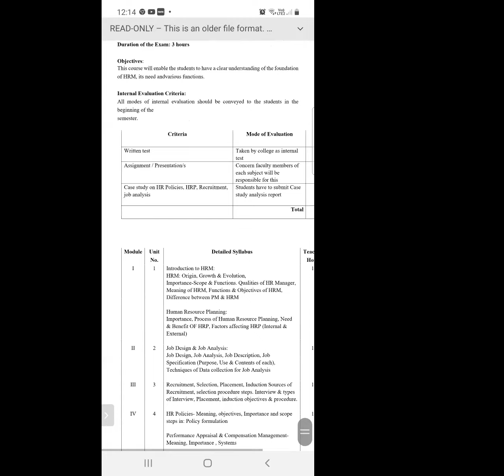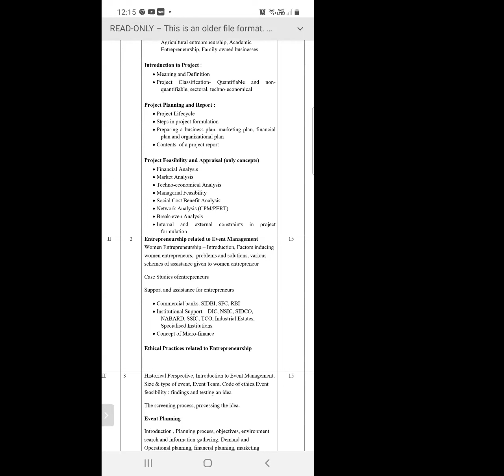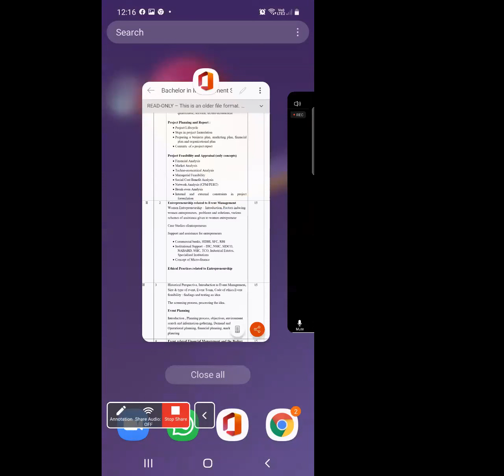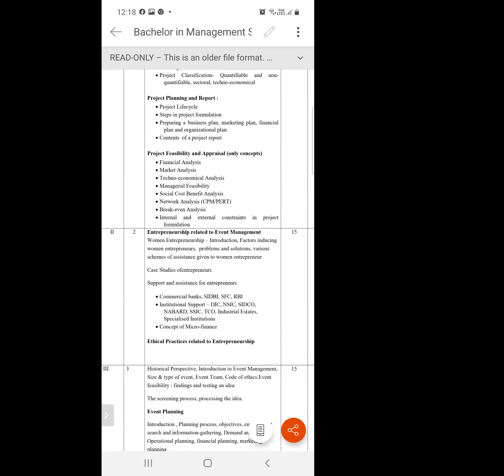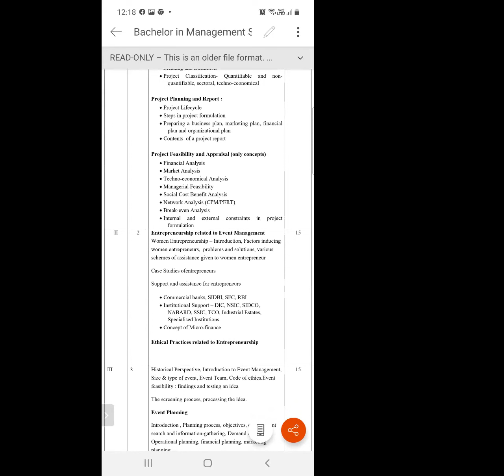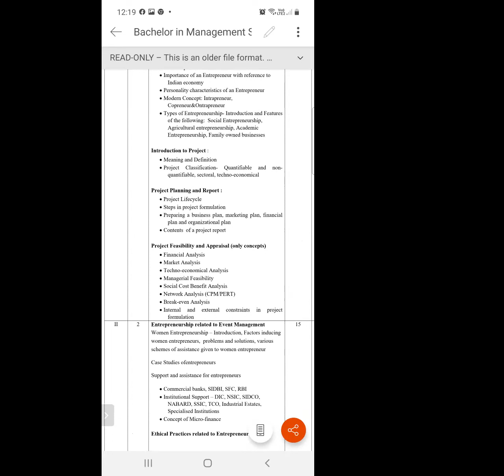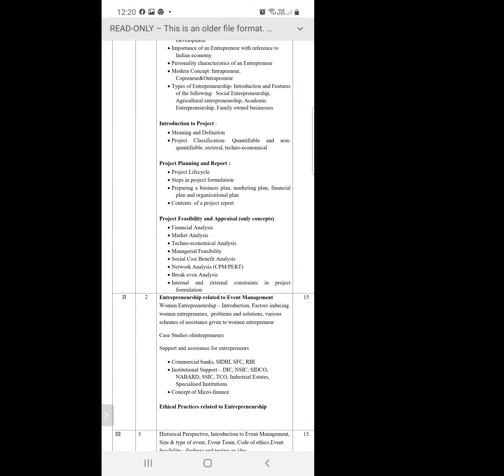Entrepreneurship Development & Event Mang 17 6 21 Prof Wankhede